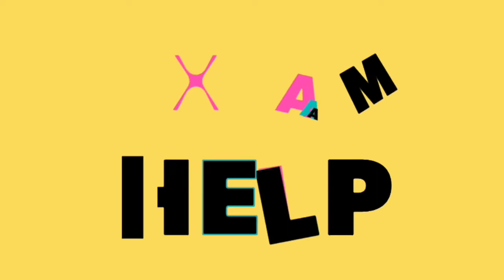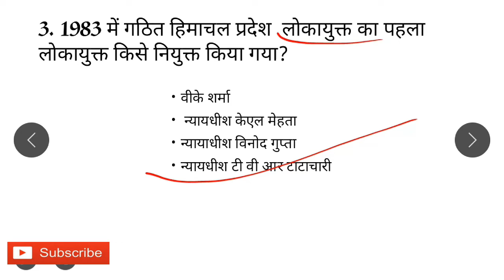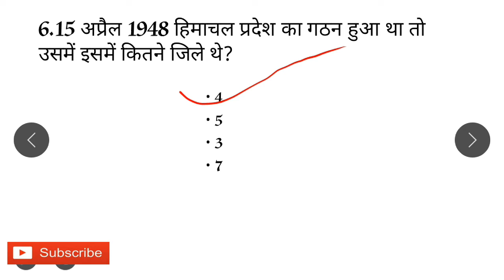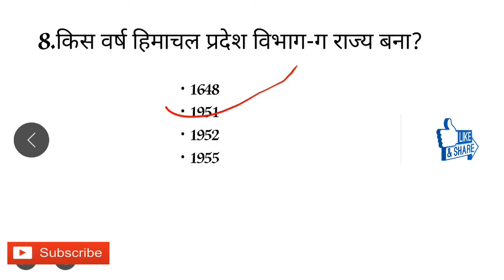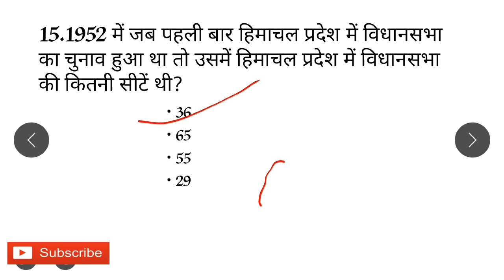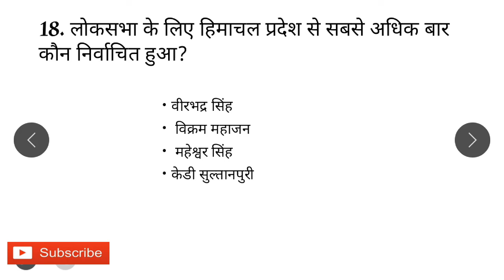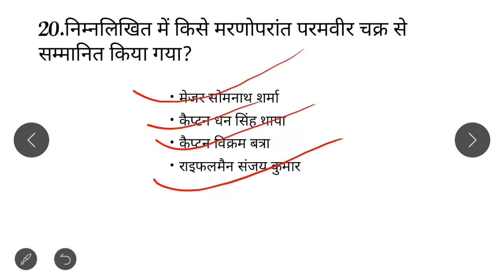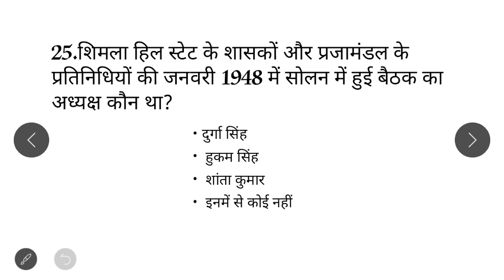HP gk | HP police constable gk | HP patwari gk |HP je gk | Has pre. gk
Hp gk in Hindi | HP police constable gk | HP patwari gk |HP je gk |hpas pre. Exam gk
Hello
Dosto aj ke vedio me hamne bhat ke hai HP gk ke topic prashan se related 25 most important objective question ke.
Munjhe umedh hai yeah vedio app logo ke liye helpful hoga.